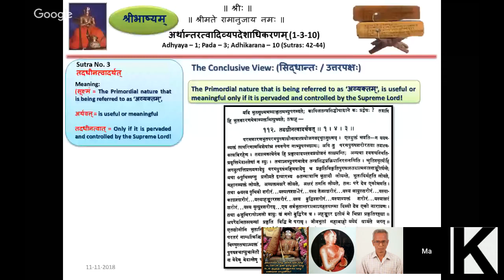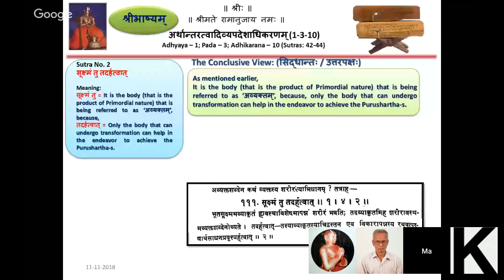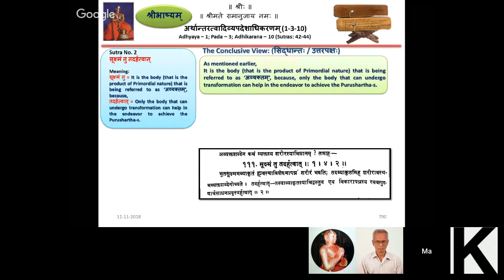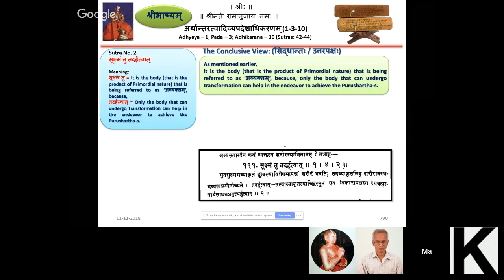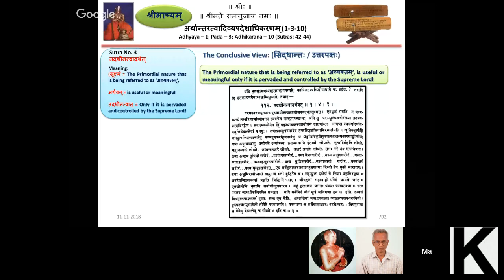SriBhashyam Class 211